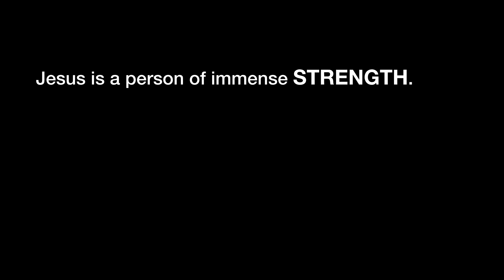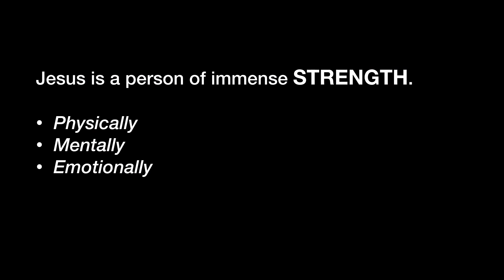Give Me Jesus - Palm Sunday - Kelly Davis (3-20-16)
On a day less than one week before Jesus was handed over to Romans to be killed, he was the most popular guy in town. We call it “Palm Sunday”, and it was an amazing day. Jesus entered Jerusalem that day being hailed the King and Messiah. He was widely praised, and the multitude of people exclaimed “Blessed is he who comes in the name of the Lord!” It’s hard to believe that less than a week later, they would be shouting “Crucify him!” How could that same crowd of people have such a radical change of heart in such a few short days? Jesus turned out to be quite different than the people thought, and when who he really was didn’t match up with their expectations, their loyalty became disdain; their praise became condemnation. Our idea of who Jesus is will radically shape how we view him, and especially how we relate with him. In fact, having a proper concept of Jesus is an essential ingredient to our spiritual growth and development. How well do you know him?